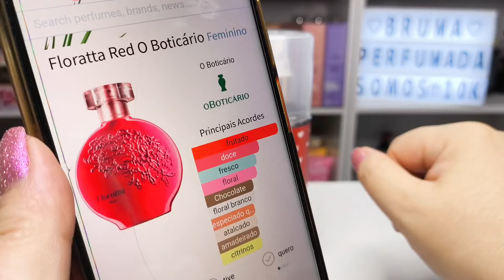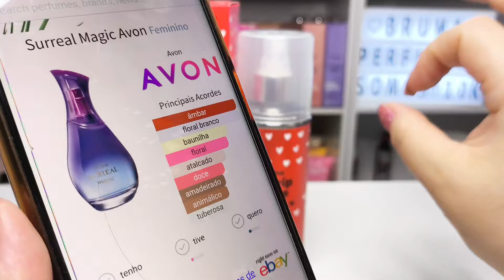Chega! "Ninguém" Aguenta Mais Esse Perfume 🥲